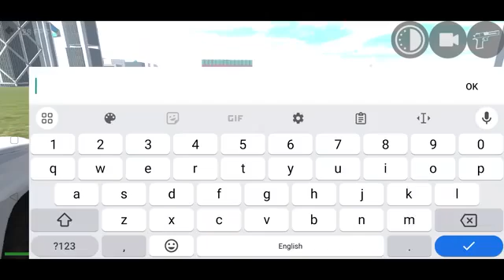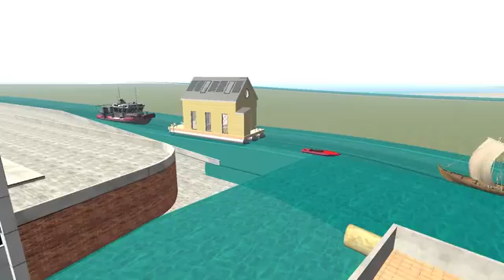Franklin Build Floating Water House Indian bike driving 3d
Your queries-:

Franklin Build Floating Water House
Indian bike driving 3d new cheat codes
Indian bike 3d all cheat codes
Indian bikes driving 3d
Floating water house in Indian bike driving 3d